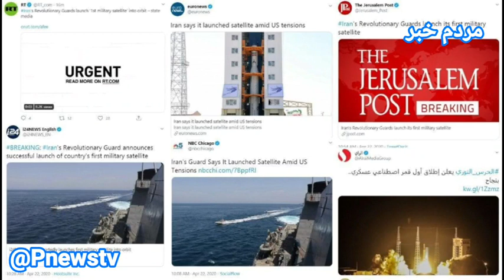نور؛ نخستین ماهواره نظامی ایران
برای نصب اپلیکیشن مردم خبر روی لینک بزنید